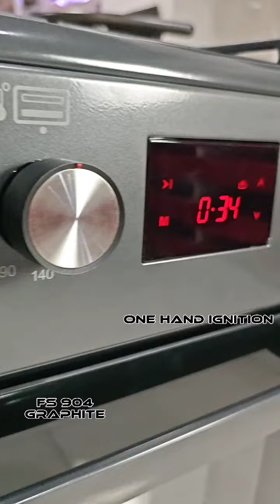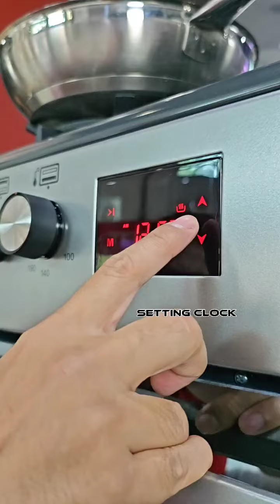Teka New Freestanding Cooker | FS 904 Silver&Graphite